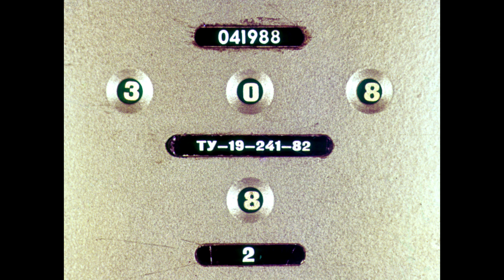Диафильм Е.Аксельрод - Кто проснулся раньше всех